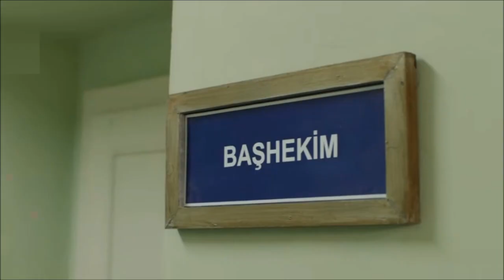Tierra Amarga Capitulo 83 Avance